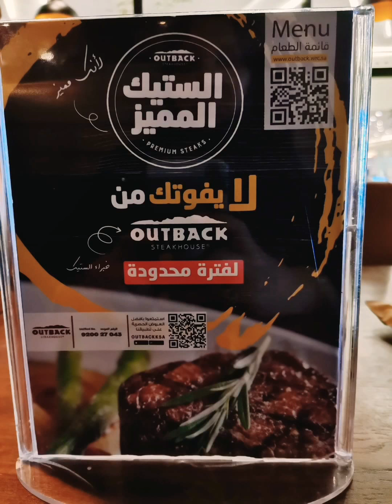COVID-19 Vaccine Center | 2nd vaccination done👍| Lunch time | Outback Steakhouse | Fantastic food 😋😋